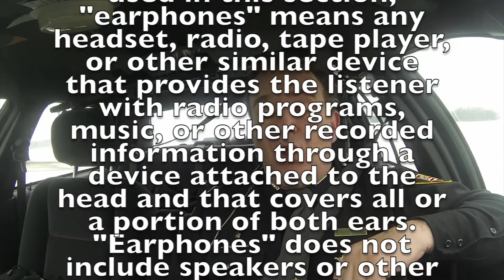The daily update for Feb 9th